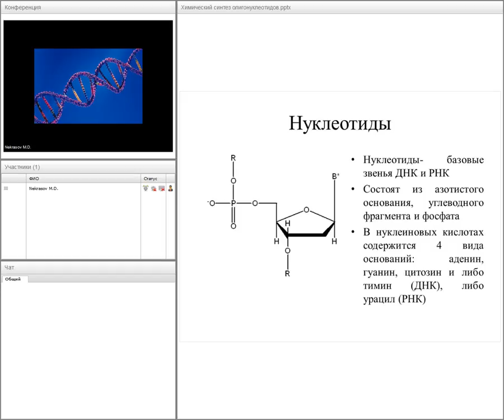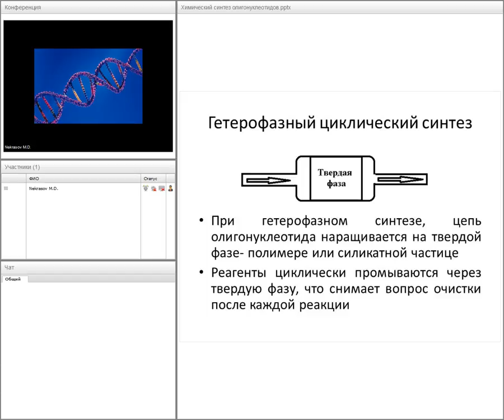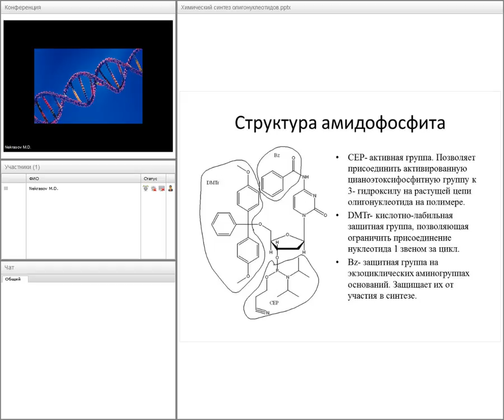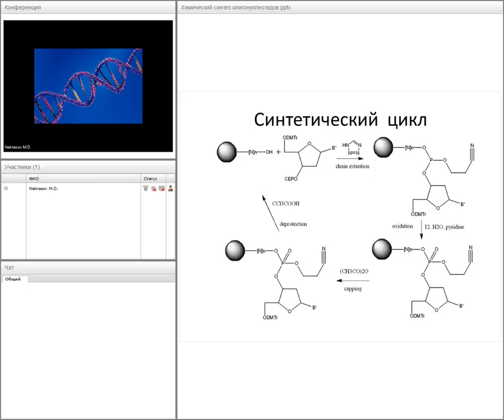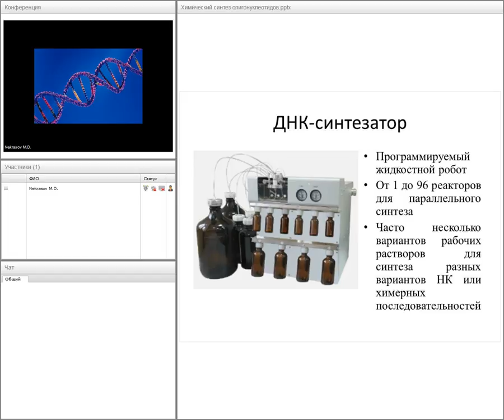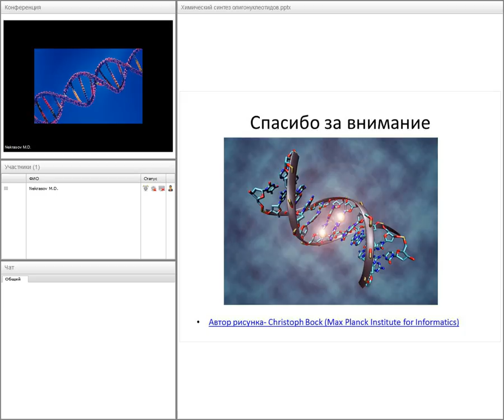М Некрасов Химический синтез олигонуклеотидов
Задание для курса ИКТ, аспирантура МГУ, 1 курс, 2016г. Художественной ценности не представляет.